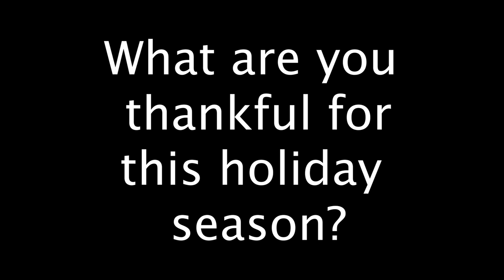Happy Thanksgiving from Blast Motion!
𝐻𝒶𝓅𝓅𝓎 𝒯𝒽𝒶𝓃𝓀𝓈𝑔𝒾𝓋𝒾𝓃𝑔 🦃🥧🍁

TeamBlast is giving thanks for all that we are grateful for today and every day!